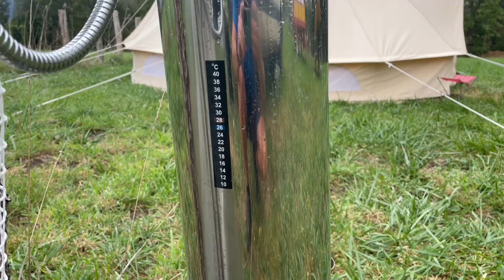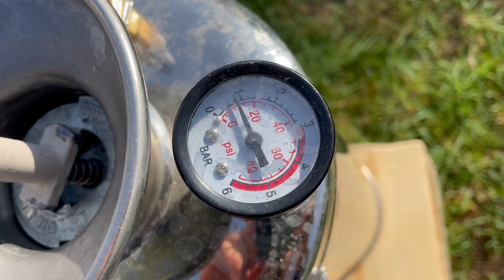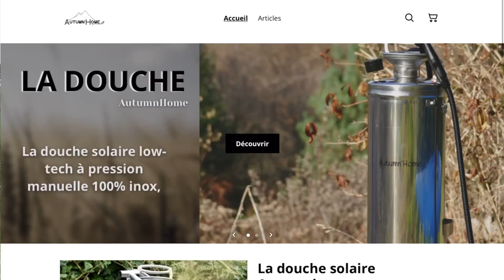La meilleure douche pour ton fourgon aménagé ! Enfin une douche nomade en INOX !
Présentation de la douche nomade en inox Autumnhome. Cette douche solaire lowtech est idéale pour vivre en fourgon aménagé, en campingcar ou pour les sédentaire en habitat léger mais aussi pour le bushcraft, le camping ….

AMÉNAGER ET VIVRE DANS UN FOURGON

Si tu souhaites voyager ou vivre sur la route avec un fourgon ou un van aménagé alors cette playliste va t’intéresser:

Je partage avec toi des conseils pour aménager un fourgon en camping car ou en van aménagé et des astuces pour vivre à plein temps et voyager ou travailler avec un fourgon aménagé.